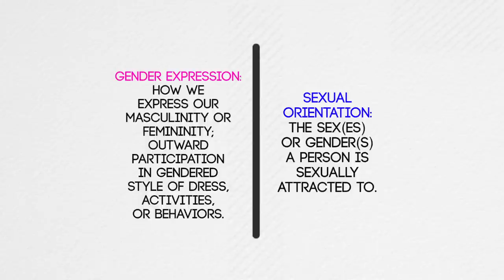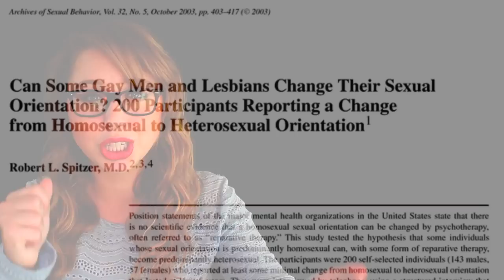PRAY THE GAY AWAY - EXPOSED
we need to be talking about this (∩︵∩)

(the original Change.org petition got 300K+ signatures, but we need to get THIS petition to 100k to have it reviewed by the White House)

FURTHER READING
Conversion therapy has vicious roots.  Homosexuality and the death penalty in colonial america

SUMMARY
In this episode of Sex+, Laci gives an overview to conversion therapy (AKA reparative therapy, gay cure, and pray the gay away).  In section 1, she talks about the methods that therapists will use to attempt to change a person's sexual orientation or gender identity.  In section 2, she discusses conversion therapy's legal, scientific, and moral failings.  In section 3, she closes with a rumination on how we should respond to these issues and the damaging consequences if we don't.